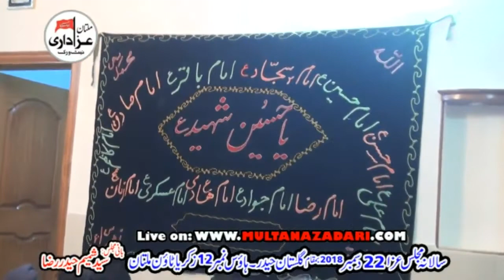Allama Nasir Sibtain Hashmi I Majlis 22 Dec 2018 | Zakirya Town Multan